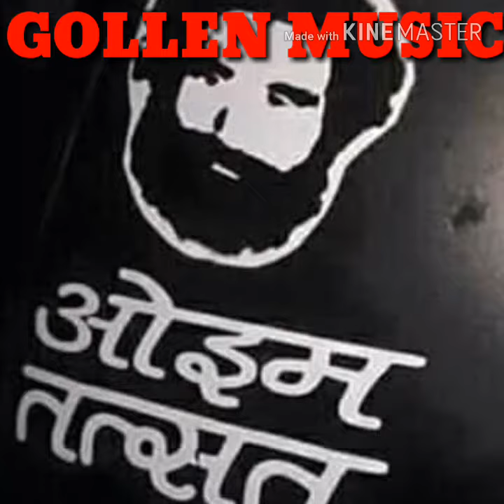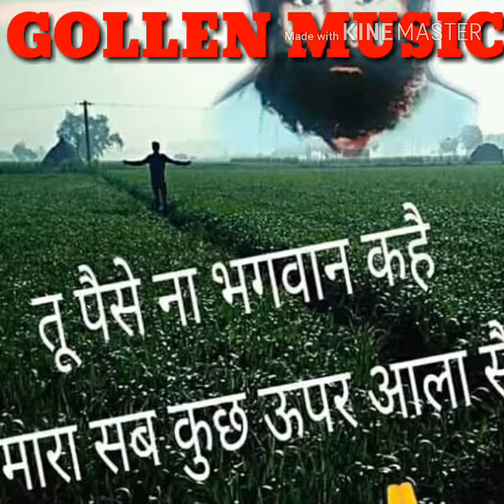Waa Ra Waa Gollen Music Bhajan 6 2018